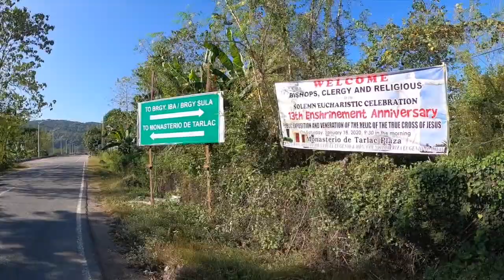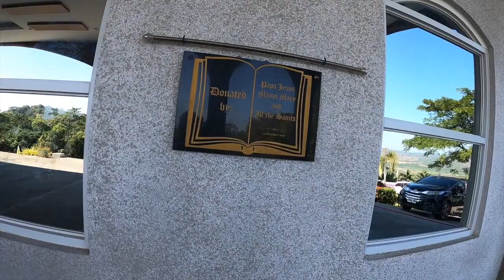First ride with Yamaha Xmax to Monasterio De tarlac (The Official Backrider Ep1)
1st ride gamit ang yamaha xmax 300
medyo malapit lang pero so far enjoy naman ang daan.
magaganda ang view. Habang nakabackride
sobrang nakakaalis ng stress ang kalikasan!

Maraming salamat sa OSP (outerspace and paradise)
sa pagpapahiram sa akin ng kanilang kanta!
bisitahin niyo rin po ang page nila sa facebook at youtube

PS: hindi po ako/kami motovlogger.. tinry lang idocument ang ride namin.. pang remebrance.. maraming salamat!
kung natuwa ka pasubscribe na din ng aming page.. :)